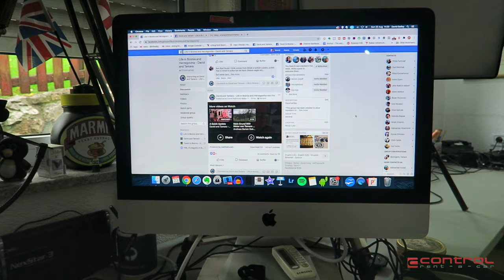My Broken Ankle Story